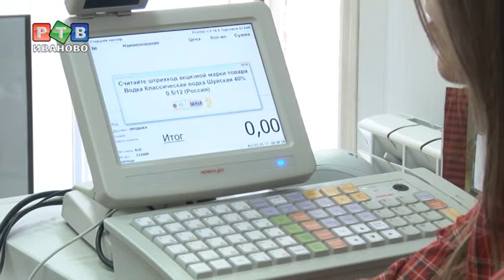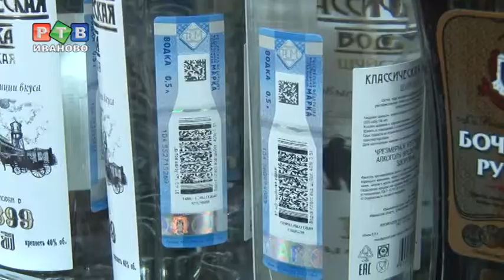QR-код от фальсификата спасет